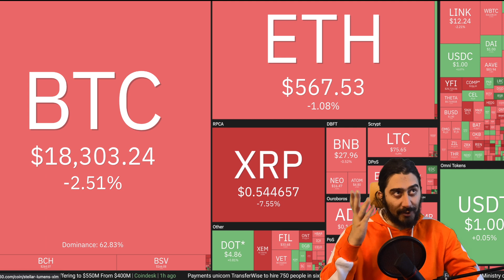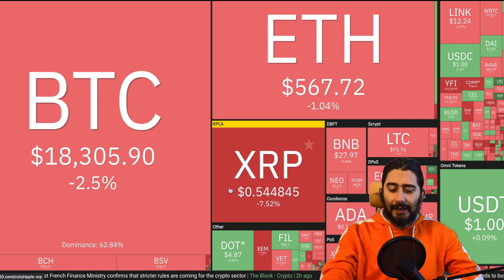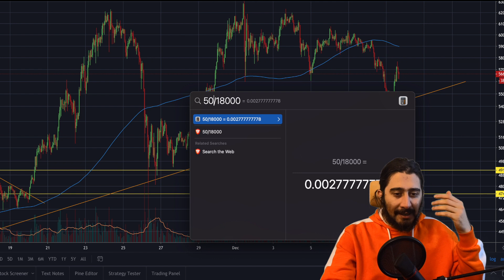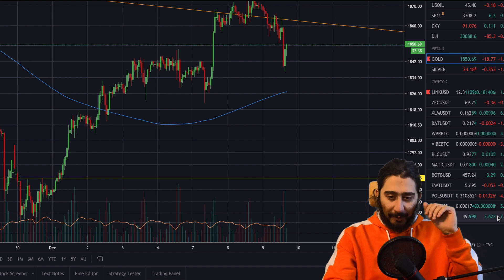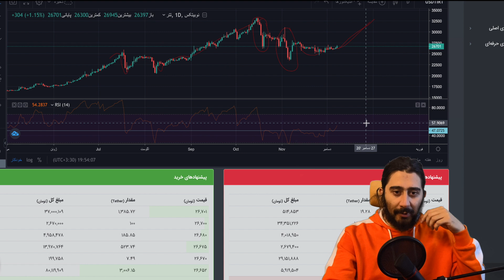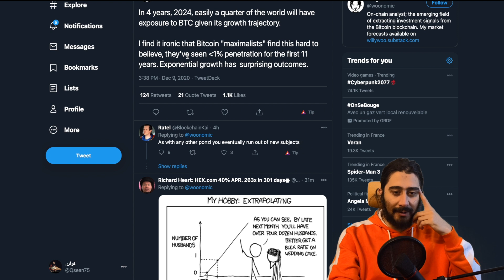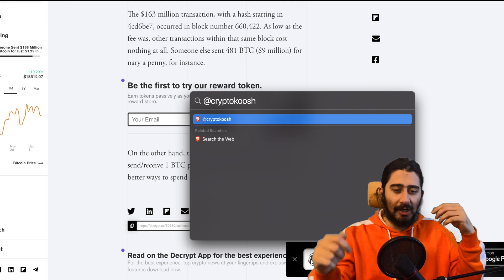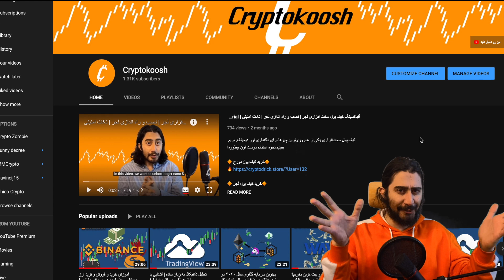گارد صعودی دلار و طلا و سقوط بیتکوین و ارز دیجیتال در کوتاه مدت | گروه تلگرامی کریپتوکوش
با وجود سقوط ده درصدی دیشب بیتکوین، هنوز گارد صعودی بیتکوین پا برجاست! دلار هم قوی شده و گارد صعودی به خودش گرفته، بریم ببینیم چه خبره!

🔶خرید کیف پول لجر🔶
کد تخفیف cryptokoosh

⏰ *قسمت‌های ویدیو:* ⏰
00:00 مقدمه
1:14 تحلیل بیتکوین و اتریوم
5:05 گارد صعودی دلار به ریال
6:58 تحلیل و پیشبینی وضعیت بیتکوین در آینده
8:24 بیتکوین خیلی خفنه
9:10 گروه تلگرامی کریپتوکوش

♥️با استفاده از لینک‌های بالا، حمایتتون از کانال رو نشون میدین و من رو خوشحال میکنید ♥️

🚨توجه توجه 🚨
 کانال من هیچ اسپانسری نداره و خودم همه‌ی کاراش رو انجام میدم و بهتون توصیه میکنم قبل از هر سرمایه‌گذاری یا تریدی حتما تحقیقای خودتون رو بکنین چون فقط و فقط خودتون مسئول درآمد یا از دست رفتن سرمایه‌تون هستین و من فقط سعی در ساختن مطالب آموزشی دارم و سیگنال و ازین چیزا نمیدم! با ثبت نام از لینک‌های من هم درصد خیلی کمی کمیسیون میگیرم! مرسی که از کانال من حمایت میکنین. دوست‌دار شما کریپتوکوش